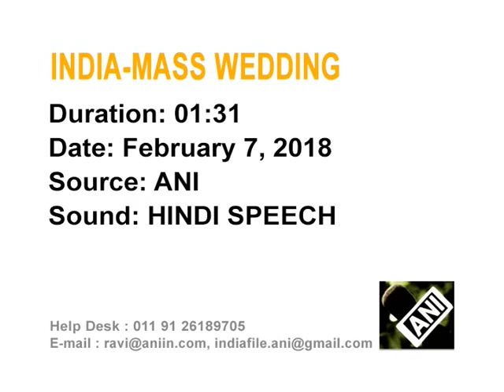100 couples enter wedlock at mass wedding ceremony in western India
100 couples enter wedlock at mass wedding ceremony in western India